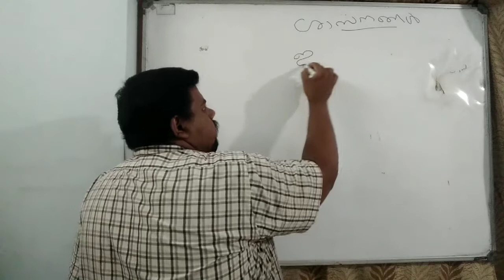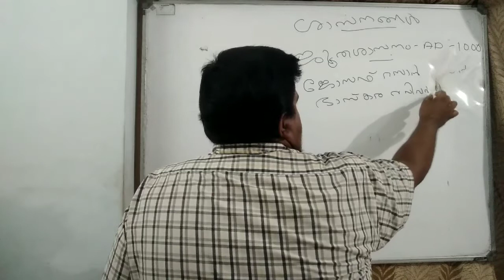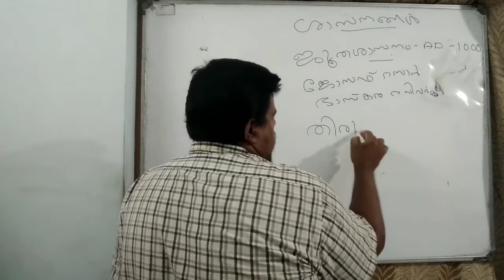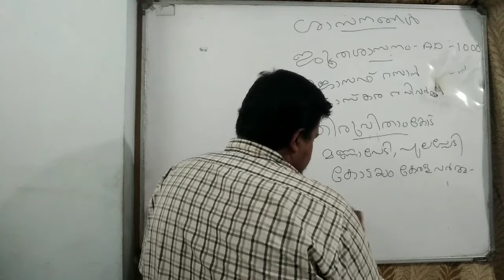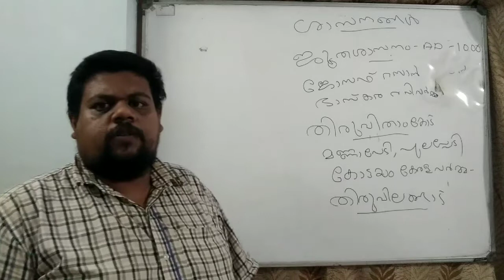ശാസനങ്ങൾ - 2 ,Kerala History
ജൂത ശാസനം
തിരുവിതാംകോട് ശാസനം
തിരുവിലങ്ങാട് ശാസനം